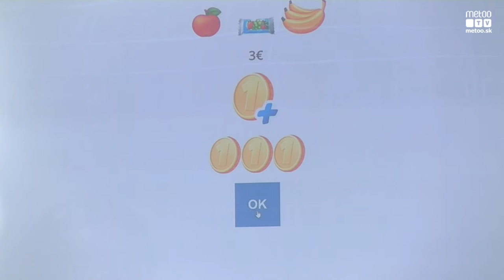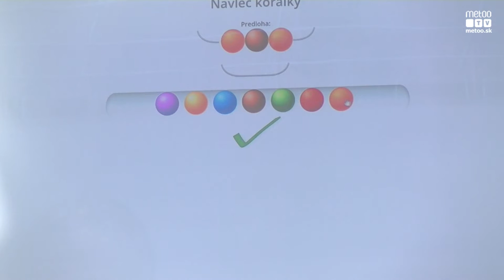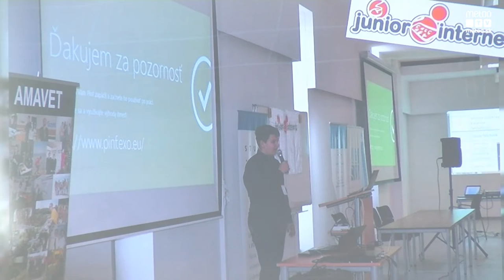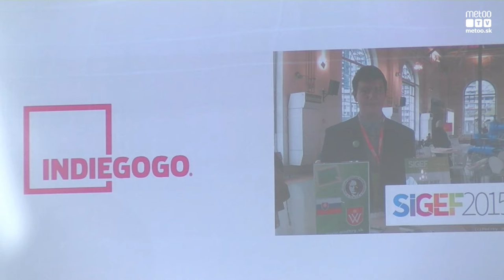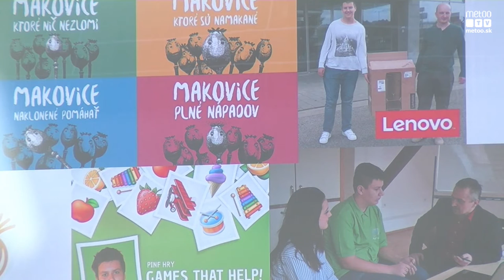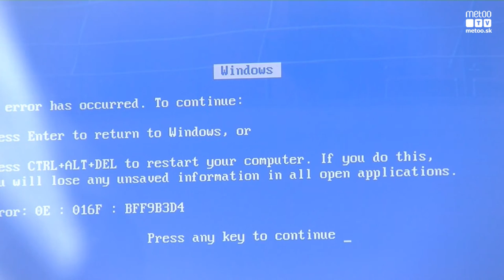Ondrej Vrábel (Jump Slovensko 2016)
Ondrej sa ako malý chlapec chcel stať vynálezcom. Teraz je gymnazista, programátor a za svoj projekt Pinf Hry získava rôzne ocenenia. Ako sa z aplikácie pre maminu sesternicu stala hra pomáhajúca deťom s mentálnym postihnutím vo viac ako ôsmich krajinách, porozprával na Jump Slovensko 2016.

Jump Slovensko je neformálna konferencia o ľuďoch a pre ľudí, ktorí robia niečo pre druhých. Piaty ročník sa konal v stredu 21. septembra 2016 v Radnici v Banskej Bystrici. Organizátorom podujatia je Voices, hlavnými partnermi Nadácia Orange a Nadácia Slovenskej sporiteľne.